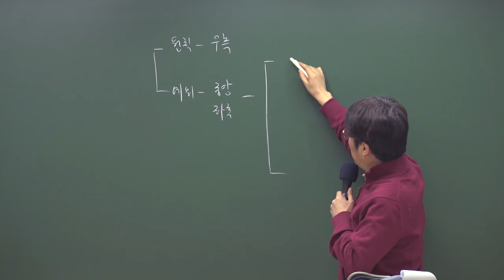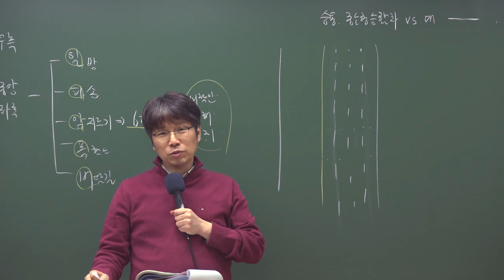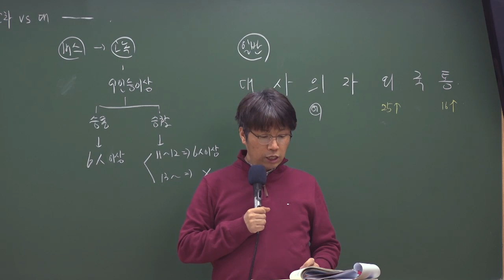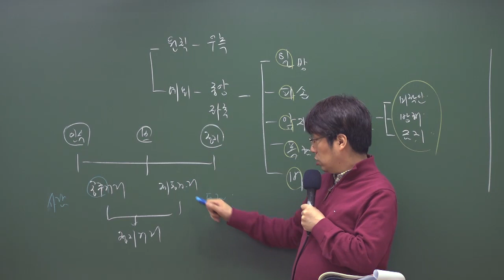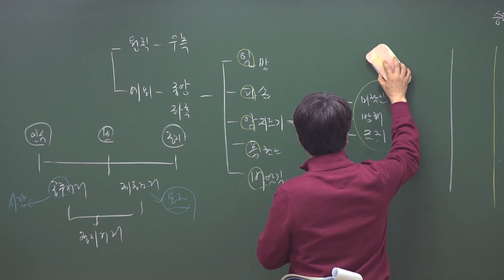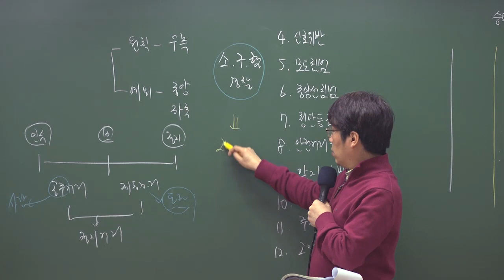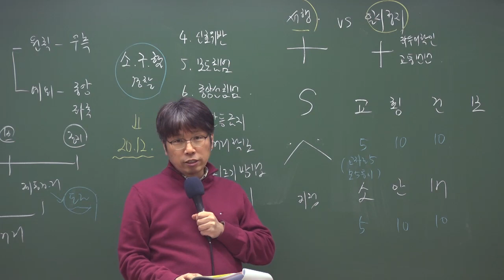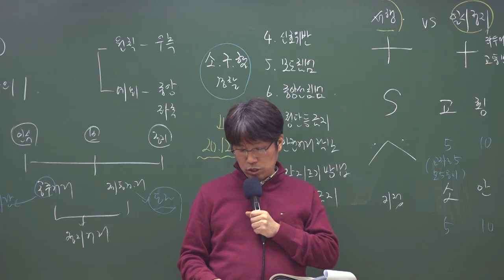9급 운전직 공무원 1타 이영화 교수님의 도로교통법규 핵심 정리 특강 2 | 운전직 시험 고득점 합격을 위한 마지막 담금질...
2021년 이영화 도로교통법규 핵심정리특강 2

2021년 최신 도로교통법규 교재에 맞춰 2020년 12월 18일(금)에 촬영한 핵심정리특강입니다
올해 6월 5일 지방직 시험 기준이며, 그 사이에 개정된 법규는 반영하여 설명해드립니다

▽ 와우에듀 이영화 x 이윤승 운전직공무원 인강 프리패스  ▽

▽ 9급운전직 수험생 대표카페 운수대통 ▽